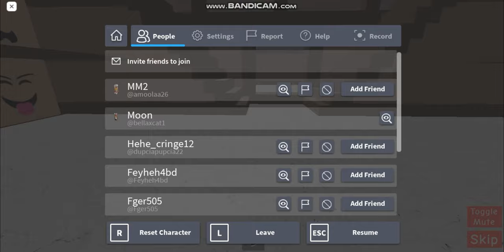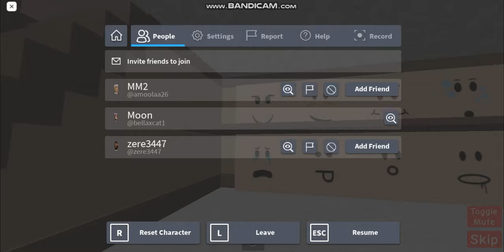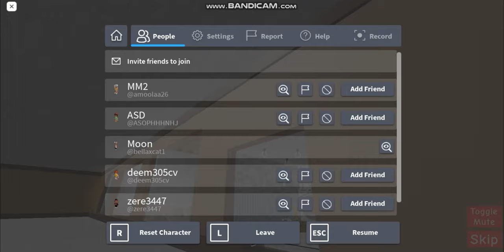making googles outfit and its ummm